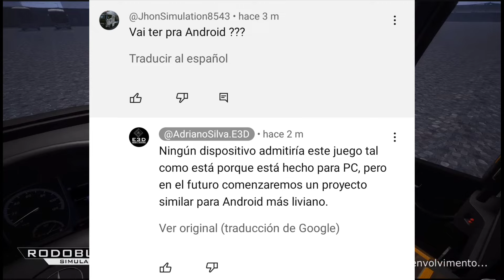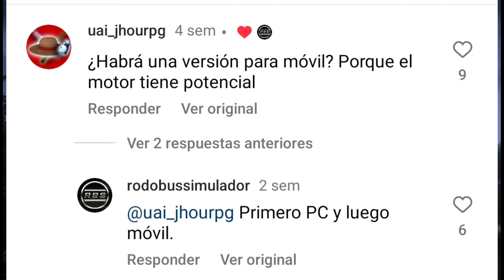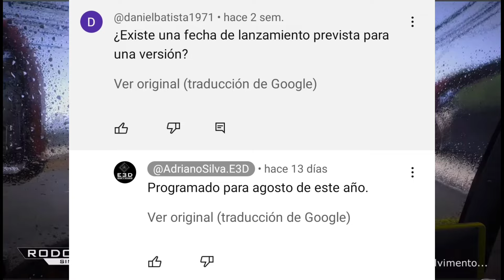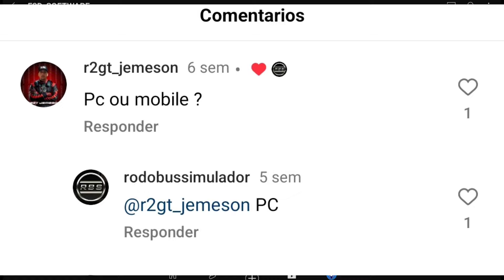NUEVO JUEGO DE BUSES ¿PARA MOVILES? CON GRAFICOS REALISTAS - LA VERDAD AQUÍ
Una gran empresa de desarrollo de videojuegos está por anunciar su nuevo juego para celulares, nuevo juego de buses con gráficos super realistas para celulares, nuevo juego de buses para celulares, información oficial del desarrollador. Juegos de buses para PC